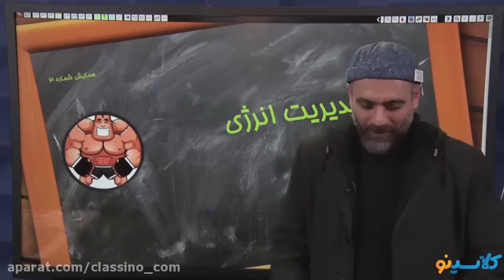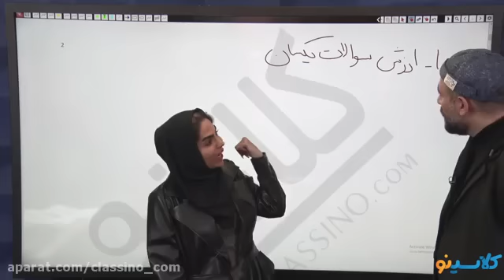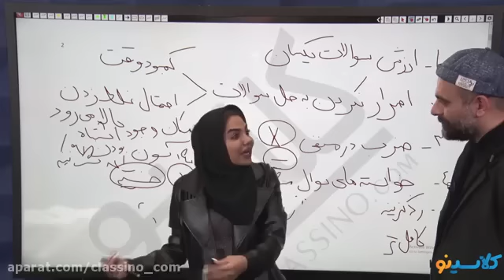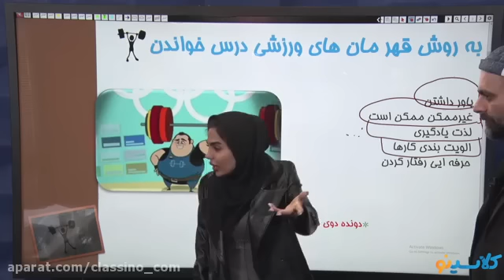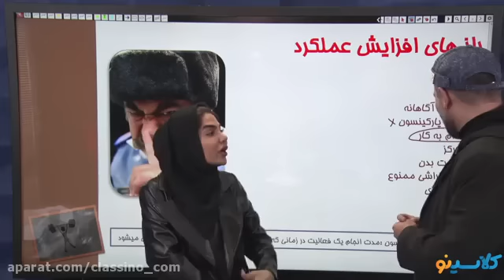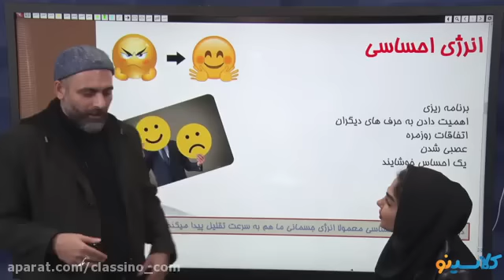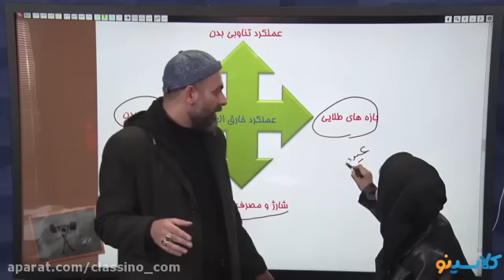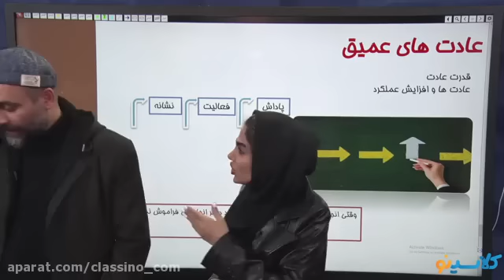Online class of troubleshooting the night of the twelfth arithmetic exam of Professor Farshad Dehhan